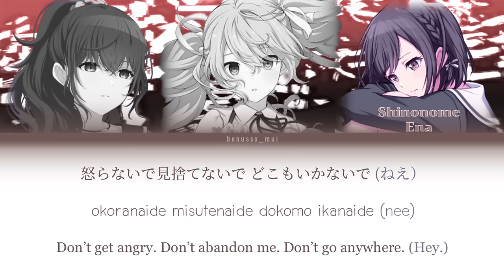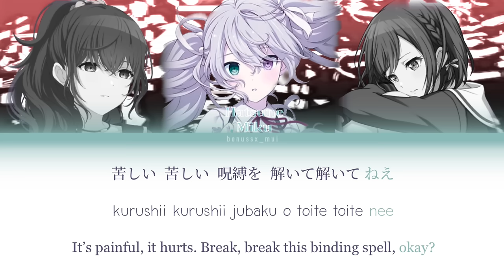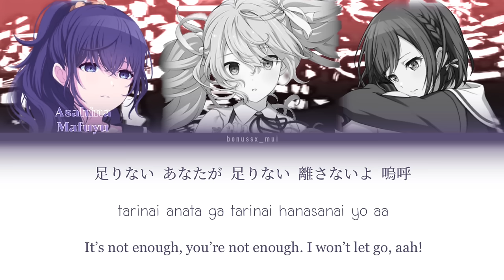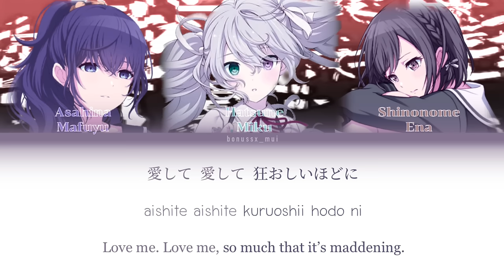Aishite Aishite Aishite 愛して愛して愛して (Colour coded lyrics Kan/Rom/Eng)by Nightcord at 25 x Hatsune Miku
愛して愛して愛して Aishite Aishite Aishite (Hatsune Miku)

by 25時、ナイトコードで。(25ji Nightcord de.) (Project SEKAI)

Singer : Yoisaki Kanade, Akiyama Mizuki, Asahina Mafuyu, Shinonome Ena × Hatsune Miku

Edit by me : (DrawByBonus)